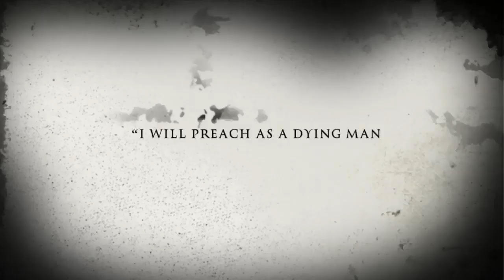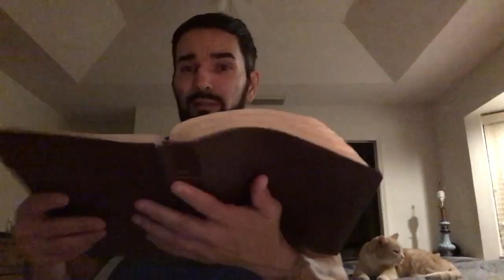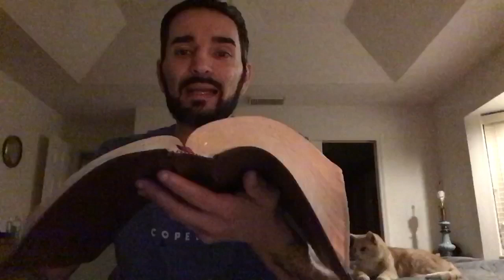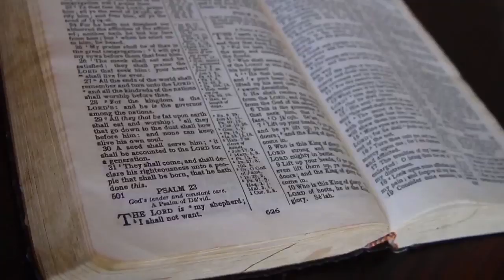What is a Theophany?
In this episode we dig into Theophanies and look at Christ and His incarnation. We will touch Him physically.